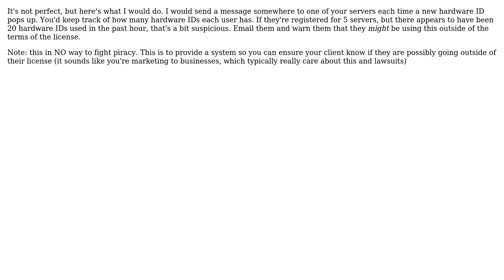Licensing approach for .NET library that might be used desktop / web-service / cloud environment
Software Engineering: Licensing approach for .NET library that might be used desktop / web-service / cloud environment

With thanks & praise to God, and with thanks to the many people who have made this project possible! | Content (except music & images) licensed under CC BY-SA | Music | Images & others | With thanks to user Martijn Pieters user Earlz user Bobrovsky and the Stack Exchange Network Trademarks are property of their respective owners. You are responsible for your own actions.